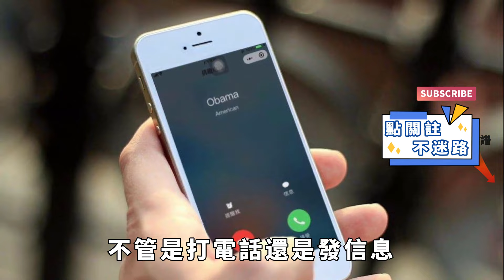前夫抱走女兒失蹤，9天後前夫竟去世，調查發現「可怕真相」【果然離譜】好奇零零漆